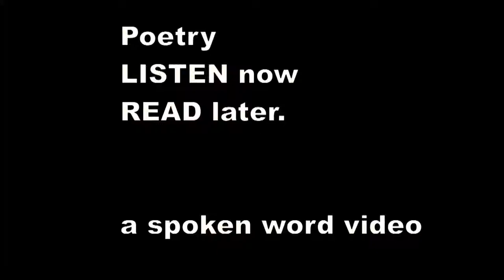There was an Old Person of Sparta - Edward Lear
There was an Old Person of Sparta,
    Who had twenty-five sons and one "darter;"
    He fed them on Snails, and weighed them in scales,
    That wonderful Person of Sparta.